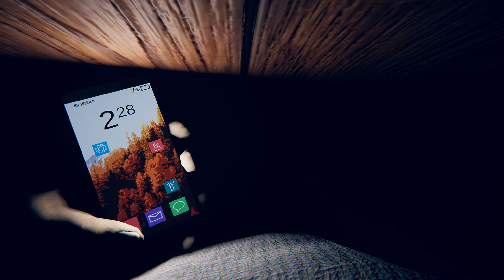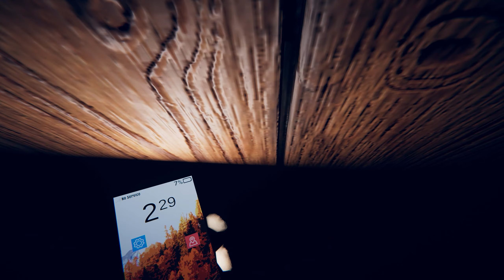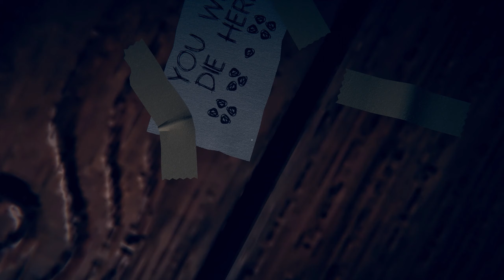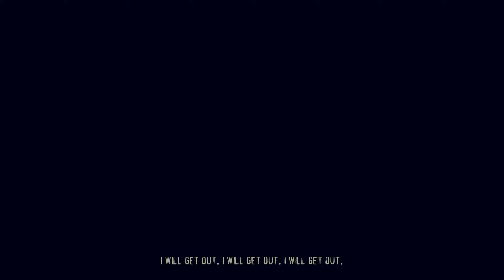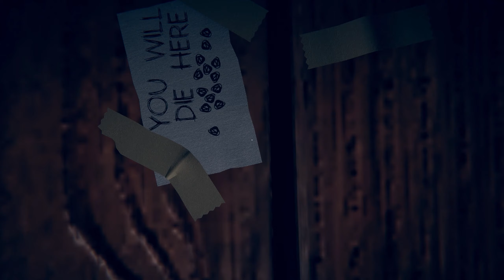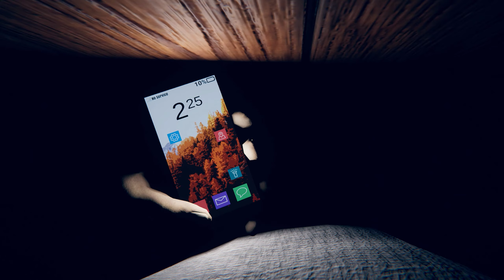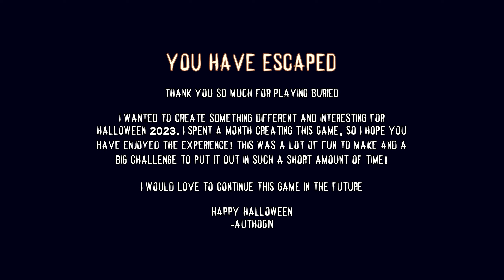BURIED ВЫЖИВАНИЕ В ГРОБУ: ПРОХОЖДЕНИЕ НОВОЙ ИГРЫ КВЕСТ ВЫЖИВАЛКИ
👋 Сегодня я представляю вам невероятное погружение в мир игры Buried, выпущенной в 2023 году. В этом уникальном приключении мне предстоит выбраться из гроба, оказавшегося в самом центре таинственной истории.

🕹️ В этом видео:

Я покажу вам, как я пробуюсь сквозь сложные головоломки и загадки, чтобы вырваться на свободу.
Поделюсь своими впечатлениями о геймплее, сюжете и атмосфере игры.
Расскажу о техниках и стратегиях, которые я использовал, чтобы преодолеть самые сложные моменты.

🎮 О Buried:
Эта игра - истинный вызов для любителя загадок и выживания. Buried заставляет игроков погрузиться в мрачный мир, где каждое ваше решение может стоить жизни. Погрузитесь вместе со мной в этот уникальный опыт и посмотрите, смогу ли я вырваться из ловушки смерти.

Оставляйте ваши комментарии под видео, поделитесь своими мыслями и советами. Ваша поддержка мне очень важна!